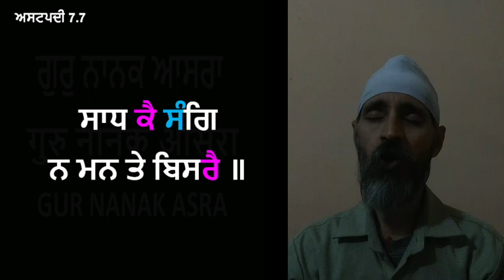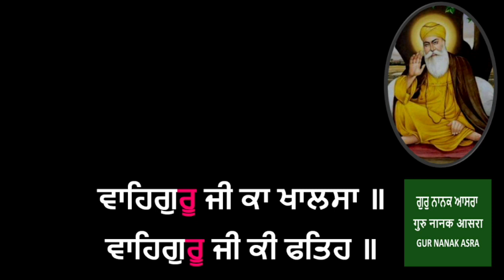ਅਸਟਪਦੀ 7 ਕੰਠ ਅਭਿਆਸ ਸੁਖਮਨੀ ਸਾਹਿਬ | ashtapadi 7 sukhmani sahib kanth abhyas VII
ਅਸਟਪਦੀ 7 ਕੰਠ ਅਭਿਆਸ ਸੁਖਮਨੀ ਸਾਹਿਬ | ashtapadi 7 sukhmani sahib kanth abhyas VII from Gur Nanak asra youtube channel date 16 Jan 2024